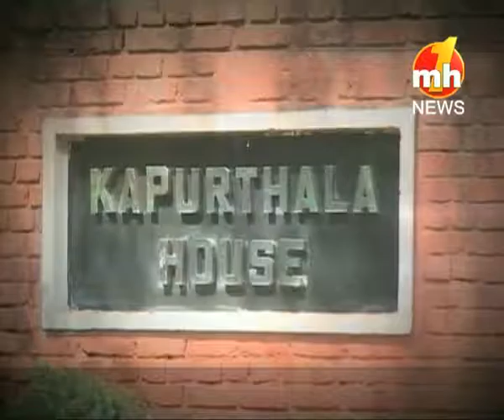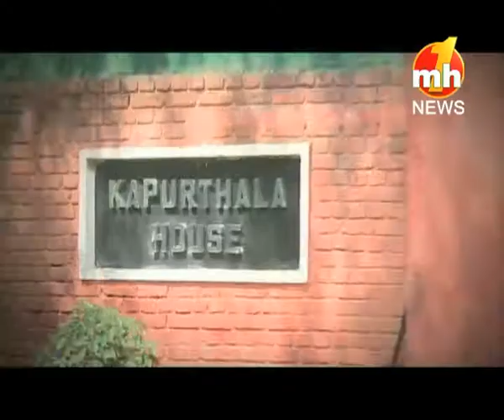SHIROMANI AKALI DAL IN UP ELECTIONS | PART-1 | SPECIAL NEWS | MH ONE NEWS